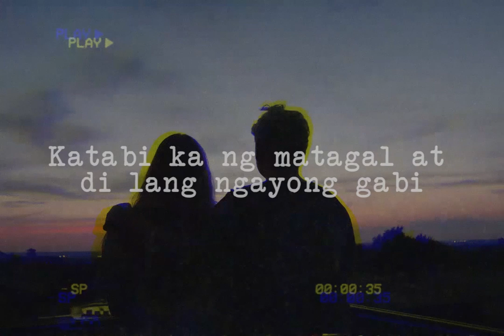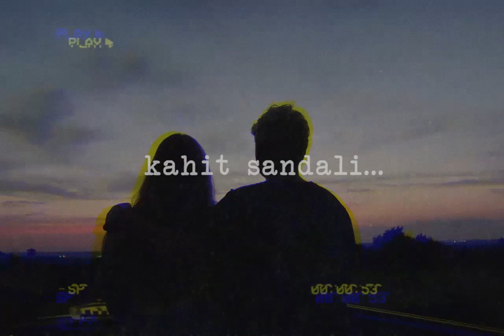Sandali short clip By Kenneth Chin